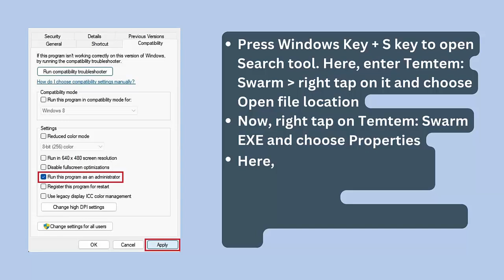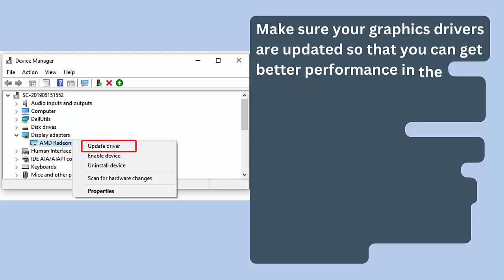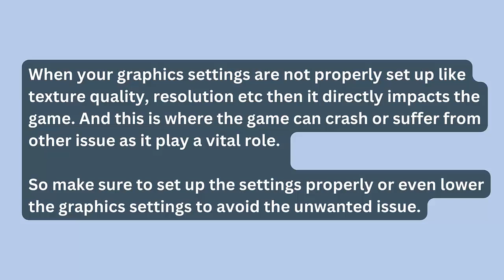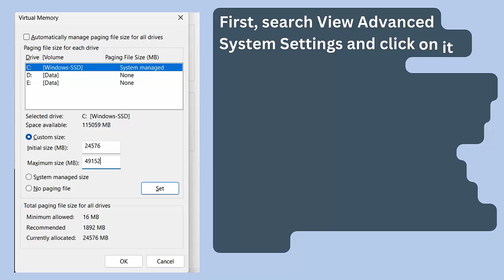How To Fix Temtem: Swarm Stuck on Loading Screen | Fix Temtem: Swarm Not Loading Error On PC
In this video tutorial, learn How To Fix Temtem: Swarm Stuck on Loading Screen or Fix Temtem: Swarm Not Loading Error On PC

Social Media-